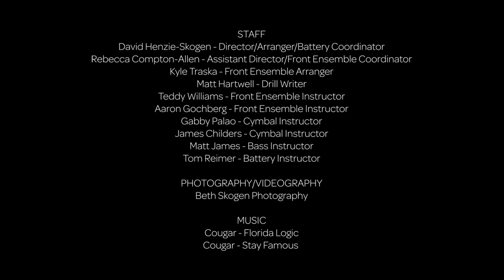2019 Shadow Indoor Percussion (WGI) video trailer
Video trailer for Shadow Indoor Percussion (WGI) 2019: The Centre Cannot Hold. Produced by Beth Skogen Photography (bethskogen.com).